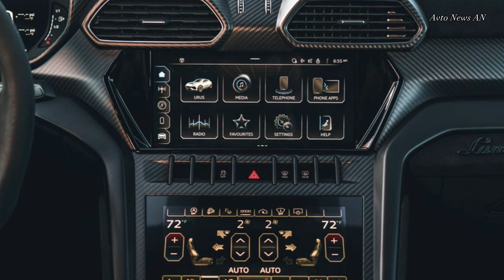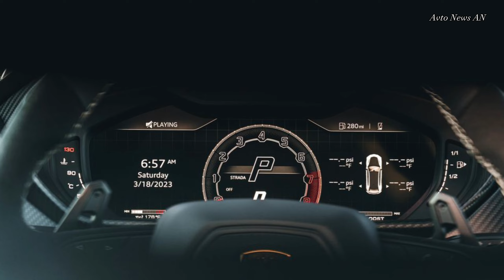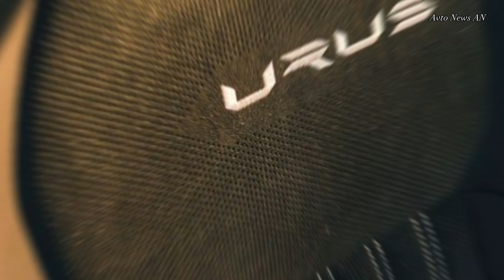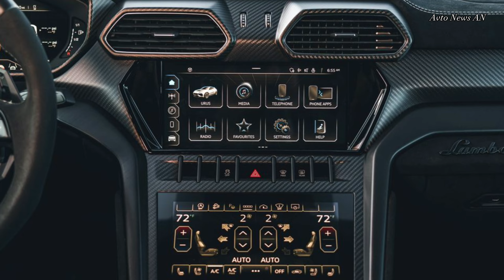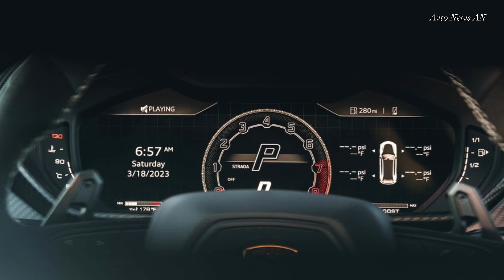Desire on Wheels: Experiencing the 2024 Lamborghini Urus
In this video, we'll take a look at the new Lamborghini Urus! This car is definitely something special and we're excited to get our hands on it!

The Urus is the latest model in the Lamborghini lineup and it's sure to make a splash. We'll take a look at all the features of the car, from the design to the performance. If you're interested in buying or owning a Lamborghini, then you definitely need to check out this review of the 2024 Urus!